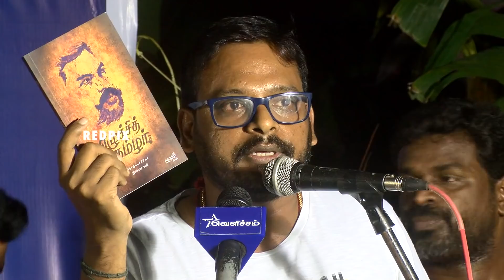seeman or thirumavalavan Kalanjiyam slip of the tongue speech